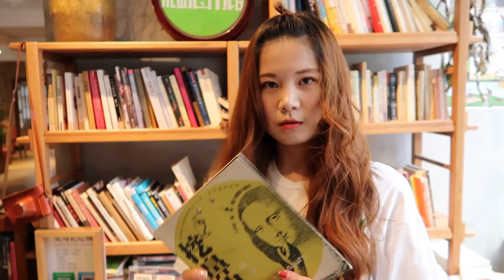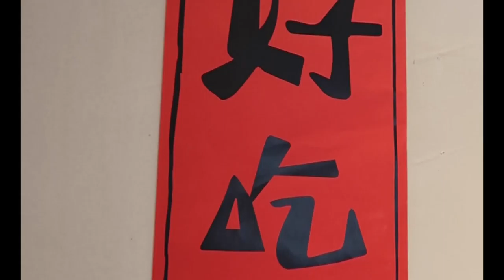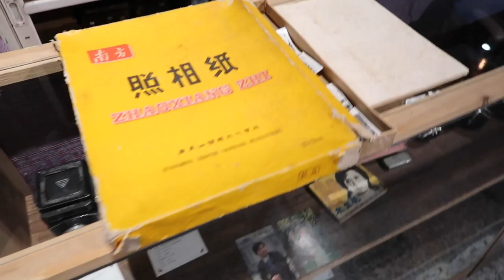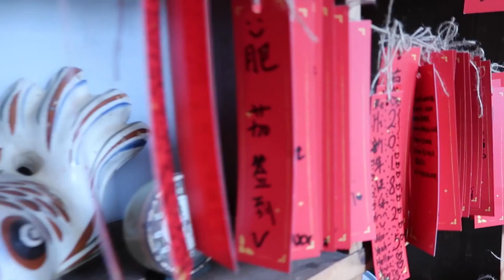DAILYLIFE VLOG no.2 | 逗比搞怪情侣 | 一秒回到旧时代 | 周末就要去吃Brunch | 过健康生活 | 天气这么好当然要去探店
上周末的日常，去吃了心心念念好久的brunch, 超精致的摆盘，欲罢不能的味蕾体验，菜单上每一样都很想尝试。随便找了一个“旧物仓”探店，没想到是家很精致的店，复古感满满，一秒回到旧时光。

我的第一支日常VLOG，下雨天漫步，去吃广州最便宜的寿司店，打卡网红展色彩实验室 colorlab，拍拍照。

新浪微博：yaqi是海岛控
小红书：yaqi在巴黎
相机：canon G7X MarkII
后期：Final Cut Pro